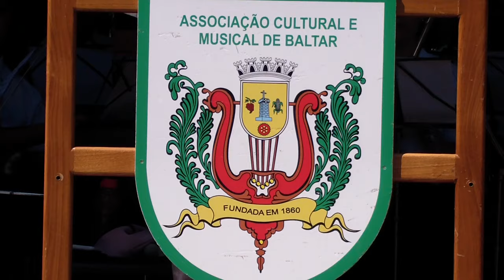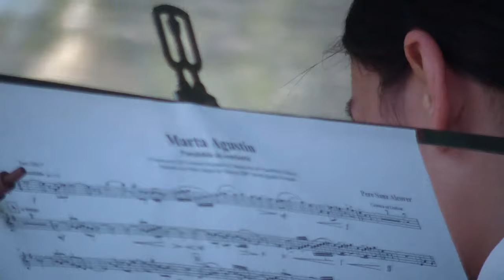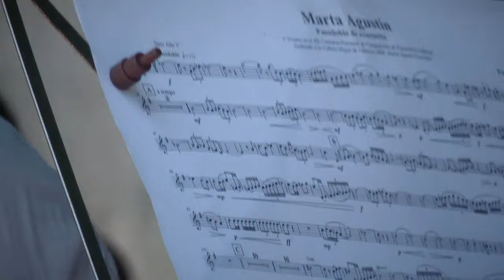Banda de Baltar (Maestro: Benjamim Vieira) | PasoDoble de Concerto MARTA AGUSTIN -Pedro Sanz Alcover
Banda de Baltar (Direcção: Maestro Benjamim Vieira) interpreta o PasoDoble de Concerto "MARTA AGUSTIN" de Pedro Sanz Alcover - Divino Salvador, Festas da Cidade de Paredes_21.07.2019